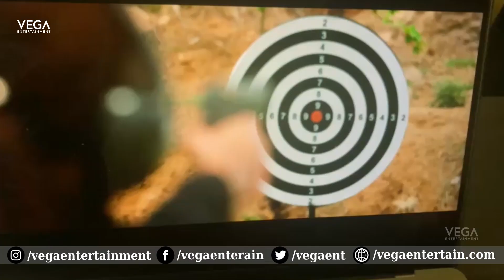Hero NANI Launch HER Chapter 1 Teaser | Telugu | Ruhani Sharama | Vega Tollywood